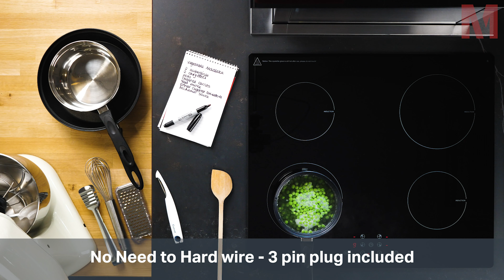Montpellier INT61T99-13A Plug & Play Induction Hob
Our INT61T99-13A 60cm induction hob is the perfect edition to your kitchen if you are looking for a 4 zone hob with a stylish design that heats the contents of your pan up quickly. The induction technology means the pan* is heated directly rather than wasting energy heating the cooking surface, this is how it is able to heat up quicker than a ceramic hob would.

There is also little residual heat from the cooking surface which means spills can be quickly wiped up soon after cooking.

This Plug & Play model is easy to install yourself, as it comes with a 3 pin plug already attached so there is no need to hard wire.

Power is split between the hobs. This model has a 99 minute cut-off timer.

*Pan must have a high iron content due to induction working on magnetism.)